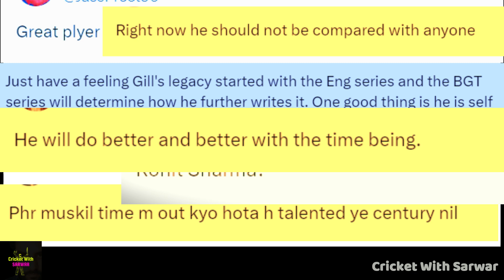Zaheer khan's EXPLOSIVE Comment on Shubman Gill 🔥 India vs Bangladesh | Duleep Trophy 2024